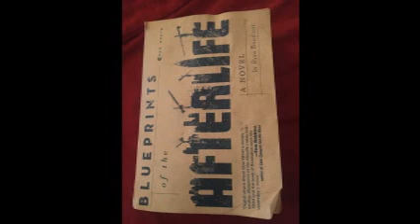Blueprints of the Afterlife (Audio), Chapter 15: Skinner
Audiobook installment number 15 of Ryan Boudinot's classic post-apocalyptic comic sci-fi novel, Blueprints of the Afterlife. All narration and music by Amanda Sloane.

Blueprints of the Afterlife is copyright Ryan Boudinot, 2012.